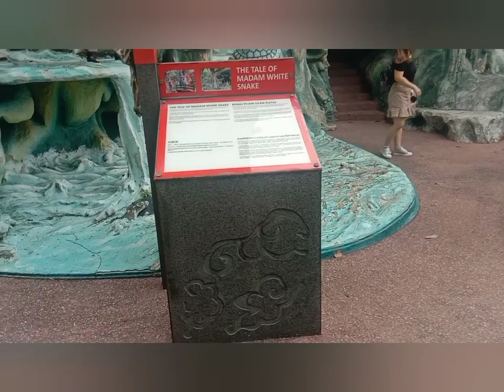THE HAW PAR VILLA ESCAPED SINGAPORE PART 1/KARREN VLOG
Fb arajgel villaplana